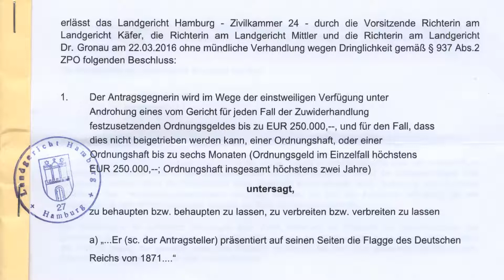Axel-Springer-Verlag muss Lügenpresse-Bericht löschen !! Die Lüge mit der "Flagge Deutsches Reich".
Axel-Springer-Verlag muss Lügenpresse-Bericht löschen !! Die Lüge mit der "Flagge Deutsches Reich". An die Leser von Bild.de, es war leider alles frei erfunden !!